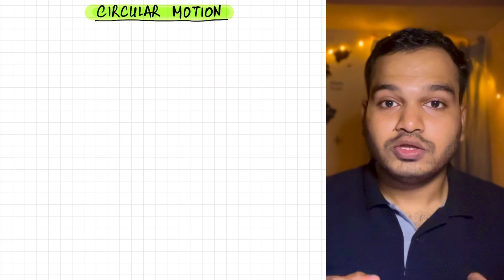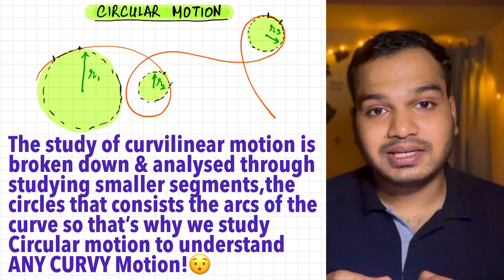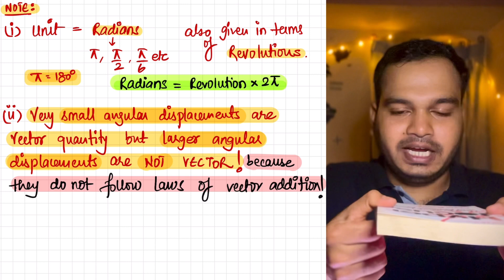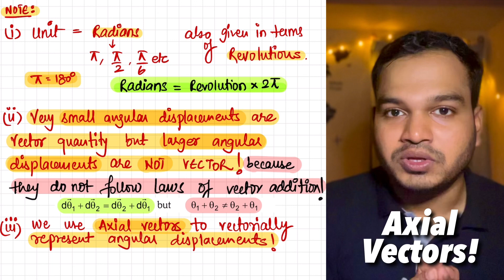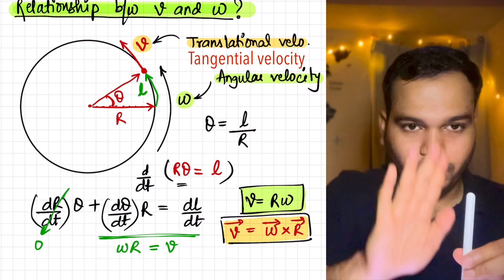Kinematics of Circular Motion - Part 1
This video brings to you the very beautiful concepts of Angular Quantities like Angular Position, Angular Displaceent & Angular Velocity!
In next part of this video we will get to know more about angular acceleration too!

This video will help you to gain confidence & enjoy physics in its most beautiful ways!

Chapters in video timeline

00:00 Introduction
00:46 Contents
01:24 Why we Study it?
03:42 Angular Position
06:33 Angular Displacment
08:14 Note1
09:35 Note2
11:41 Note3
12:22 Note4
13:03 Angular Velocity
16:13 Relationship of V & Rω

Links of the videos in the above video are here

Axial  vector

Kinematics Parameters

Product Rule (Differentiation)

Watch the complete playlist of Newton’s Laws of Motion in my channel

Also here’s the complete playlist of Friction

Keep Exploring
Stay Curious
Be Healthy!